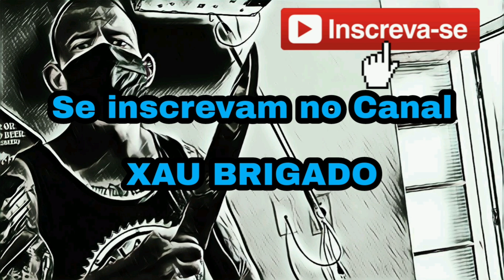Egg Toast - O Pão com ovo mais famoso das redes sociais - receita Fácil do egg toast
Receita Facil e simples da minha versão do pão com ovo mais famozo do youtube
Como fazer um pão com ovo diferente para seu café da manha